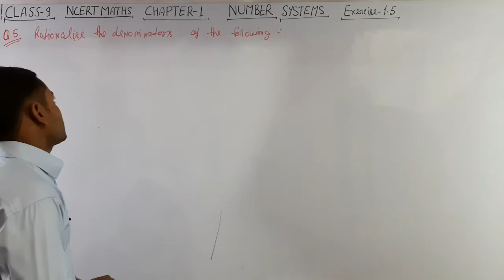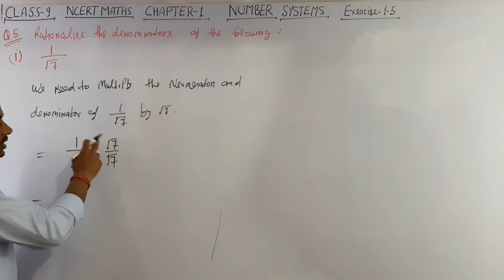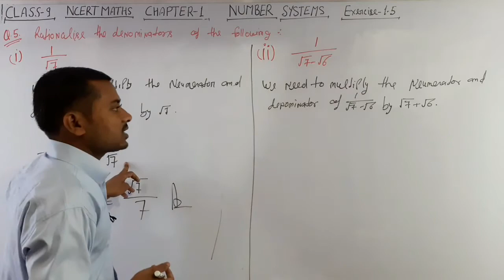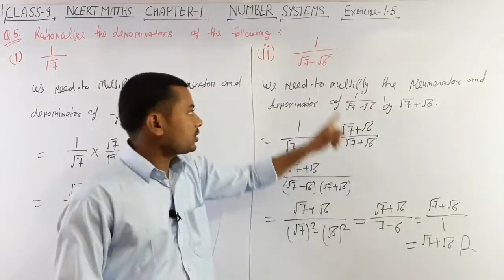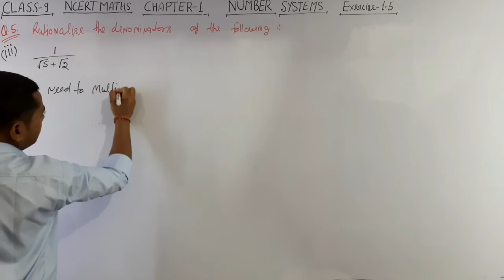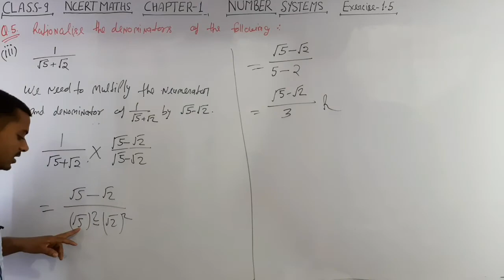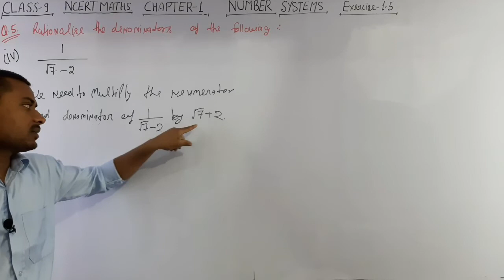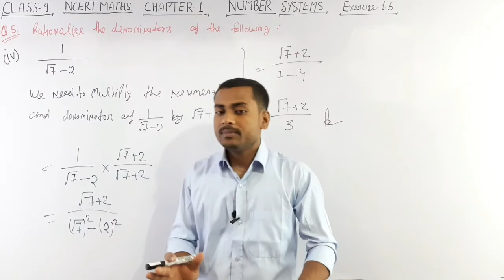Number Systems/ Exercise 1.5/ question 5/ class 09th/ cbse